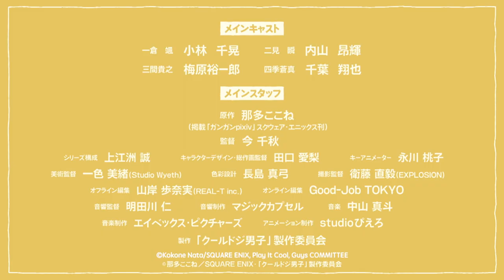【10月新番】《呆萌酷男孩》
這幾位引人注目又酷帥有型的男孩子，雖然乍看之下難以接近，但其實所有人都很呆萌！
忘了帶錢包、搭電車聽音樂卻沒插好耳機、戴著隱形眼鏡卻做出推眼鏡的動作、把可彎式吸管倒著用，將鞋拔錯當雨傘帶出門……
即使呆萌也是帥氣十足的他們，人稱為「呆萌酷男孩」。
在每集15分鐘，為期2季的動畫中，集結了他們有點冒失，但仍然展現自我的日常故事！
看了大家的生活後，你一定也會喜歡上他們。
這部呆萌喜劇要讓你在歡笑中獲得療癒。

以下平台📺10/11起

🔸中華電信MOD/Hami Video
🔸巴哈姆特動畫瘋
🔸KKTV
🔸friDay影音
🔸myVideo
🔸愛奇藝國際站

🔹曼迪日本台： 10/29起 每周六18:30

※詳細播出時間以各平台為準。